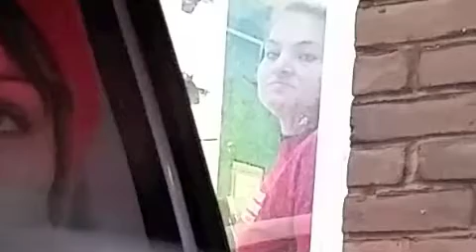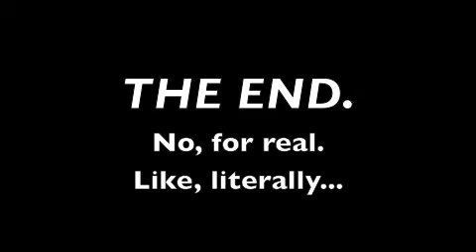Election Got Me Like: part one - "Drive-Thru"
Eating my feelings
Cast:
Chrissy Costa
Unsympathetic (assumed) Trump supporting cashier
McHugger

Crew: Mara Rago Videographer/Editor/Cinematographer & giggler